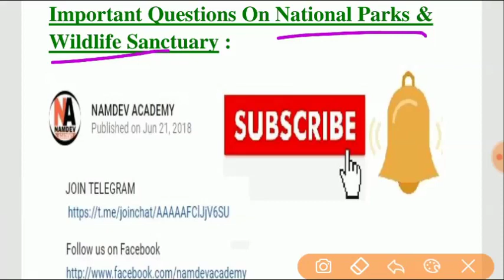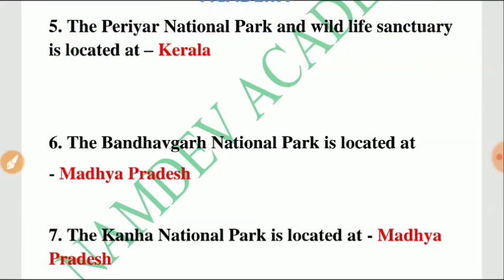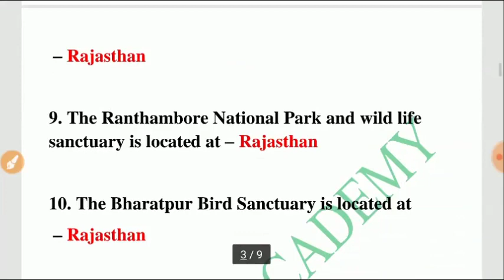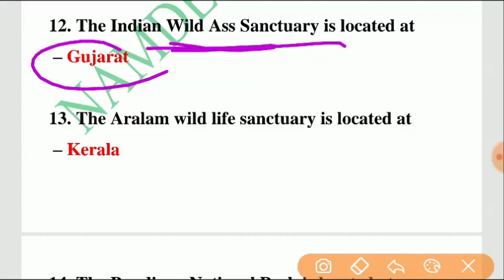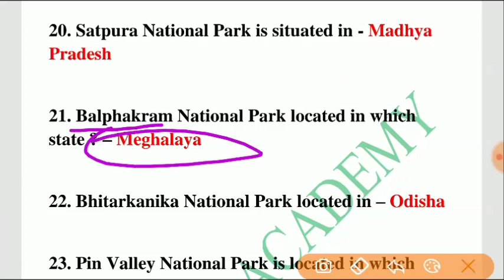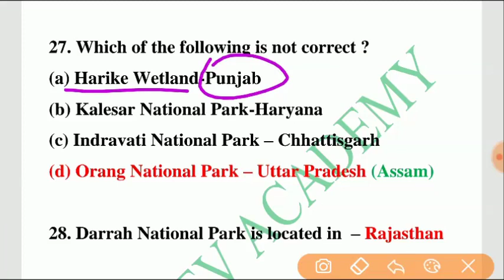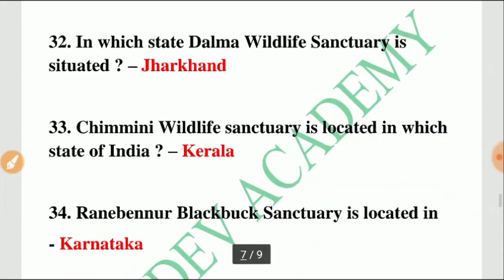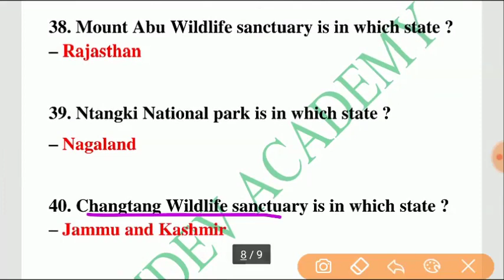|| Important National park & Wildlife Sanctuary for RRB Group-D|| राष्ट्रिय उद्यान & वन्यजीव अभ्यारण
|| Important National park & Wildlife Sanctuary for Railway RRB Group- D & RPF || राष्ट्रिय उद्यान और वन्यजीव अभ्यारण के अति महत्वपूर्ण प्रश्न  ||

|| Important Questions of ASIAN GAMES 2018 for Railway RRB Group- D & RPF || एशियन खेल के प्रश्न

|| Important Questions of Pro Kabaddi League for Railway RRB Group- D & RPF ||प्रो कबड्डी लीग प्रश्न

|| 7 राज्यों के नए राज्यपाल व उनकी राजधानी और मुख्यमंत्री || Governors and  CM || for Railway, SSC

|| GST || जी एस टी  || Goods  and Services Tax || वस्तु एवं सेवा कर ||  Important for Railway ,BANK